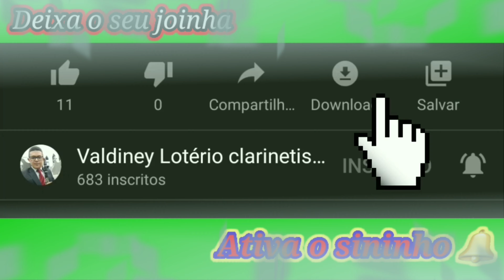CCB Hino 199. Hinário N°5 senhor, Tu És A Minha Porção 🎷 Sax & Piano 🎹🎶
1. Senhor, Tu és a minha Porção,
Em Ti me alegrarei;
Em Ti está minha salvação,
Senhor, meu grande Rei.

CORO: És minha Porção,
És meu Galardão;
Bem-aventurado sou,
Tu és minha Porção.

2. Imenso_e puro é Teu amor,
Meu Salvador, Jesus;
Estás em meu coração, Senhor;
Por Ti vivo na luz.

3. Sublime sorte coube a mim,
Por Ti, ó meu Senhor,
Pois vida eterna terei, ao fim,
No Teu reino de amor.

Minha Cidade é São Francisco do Guaporé.